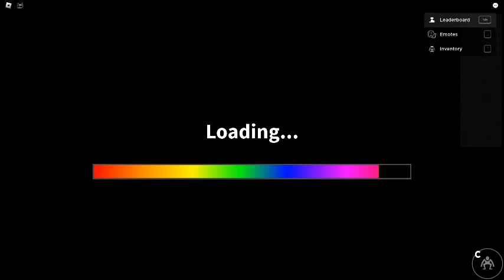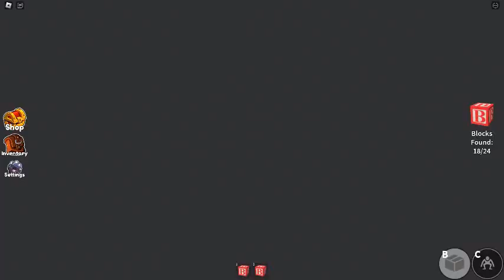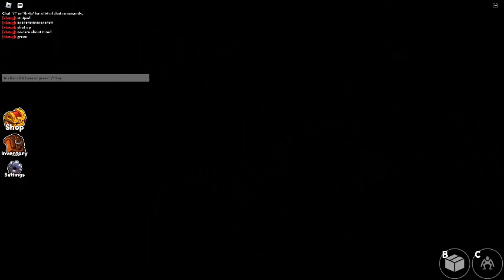Rainbow friends part 1